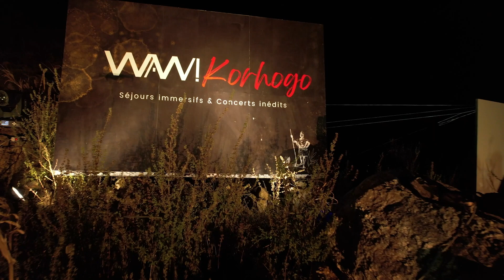WAW korhogo Résumé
Réalisation d'un spectacle inédit sur les pieds du Mont Korhogo avec David Lesage, Roland Boussou, Karine Soro, la troupe des danseurs du Boloye de Waraniéné (danse sacrée Sénoufo aussi appelée « danse des hommes-panthères » Alexis Sekongo, Marie-Stella Gadeau.

WAWA célèbre les valeurs du continent africain et toute ses richesses culturelles et sonores à travers des séjours immersifs et des spectacles inédits.